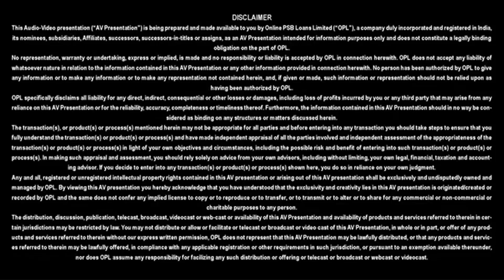Apply Mudra Loan on Digital Website PSBLoansin59Minutes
Video Speech:
Name - Suman Miah
Loan Disbursed by - SBI
Remark - He is grateful to SBI